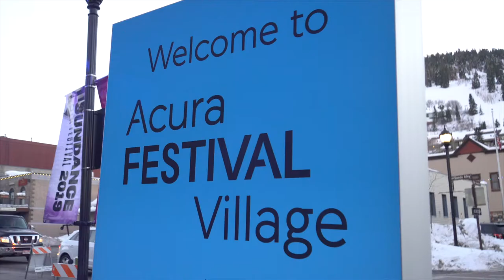Park City, UT 2019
We started 2019 off traveling from Colorado through Utah! Ash worked at the Sundance Film Festival with Acura, and we got to see a few old friends!